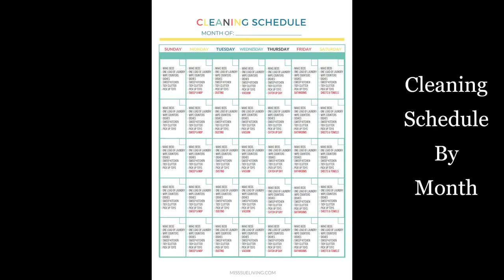Cleaning Binder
This Cleaning Binder is a done for you cleaning schedule!

This cleaning schedule is for working moms and stay at home moms. All the cleaning tasks are manageable and doable each day.

The Cleaning Binder gives you daily tasks to complete and one main cleaning task to accomplish each day of the week (with Sundays off!)